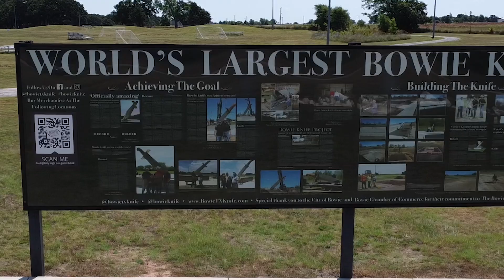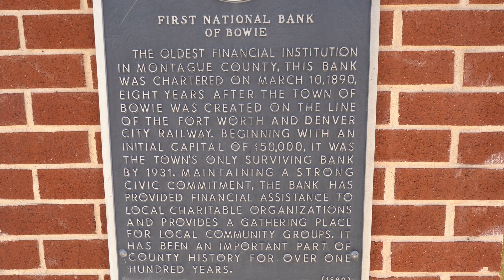Secrets Unveiled: Slave Trading, Murder, and the Lethal Big Knife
In this episode we explore what slave trading, murder, and a big knife have to do with a small town in North Texas.